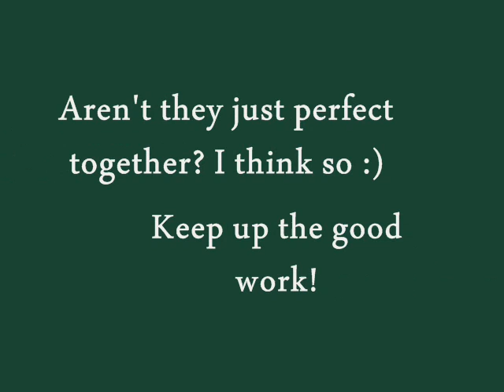hunterjumper55 & Sugar ;; 2 days of fun!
April 30th and May 3rd =) Just having some fun together. They've already improved even more since the last video!

Enjoyy.. hope you like it hunterjumper55!

OH btw.. how high does the jumps look (the higher ones, not the one thats really low..)